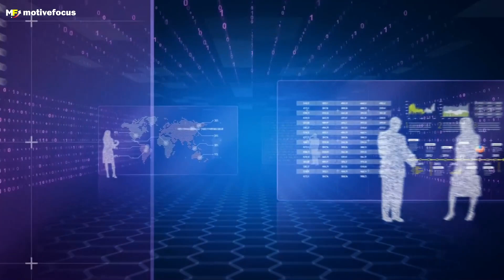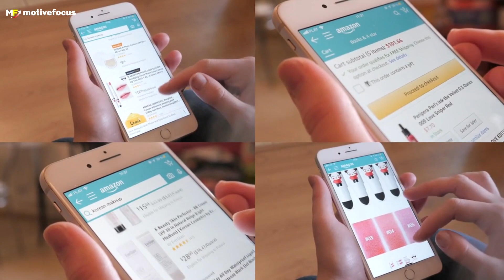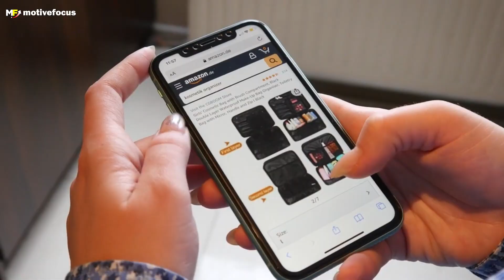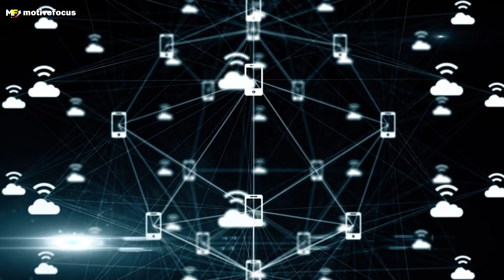Top 5 Most In-Demand Skills for 2022 | Best Career Options | Malayalam Video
Skills pay the bills! This phrase applies to every professional irrespective of their years of experience and position. Why? Because with every passing year, technology is evolving at a rapid pace, current job roles are either getting obsolete or automated, and the shorter shelf life of skills demands individuals to acquire new ones. In this video, I talk about 5 best skills to learn for the future.